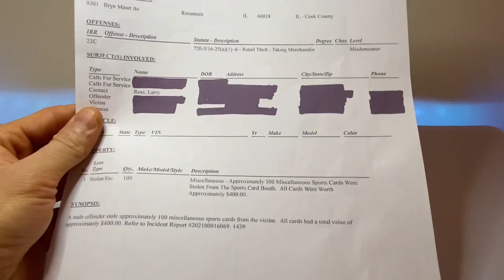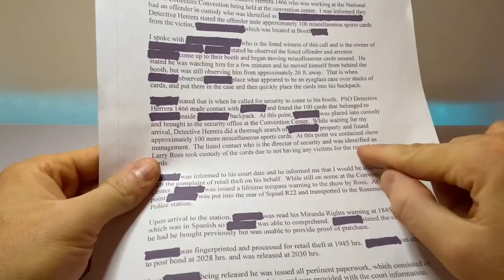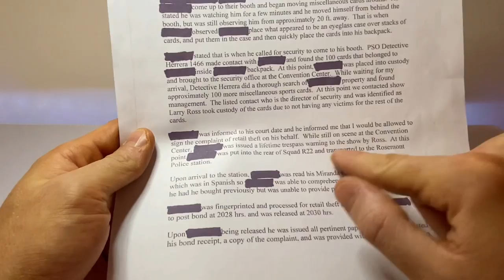National card show thief part 2. POLICE REPORT OBTAINED !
Another video in the saga of the national card show thief! Alright guys so I was able to get a hold of the police report for my last video which sheds some light on what exactly happened with this guy. Thanks for all the support on the last video and I’m glad I’m able to bring this news to you guys!

SALUTE